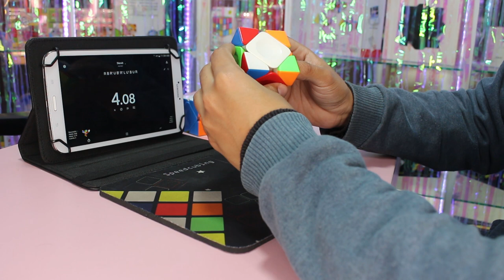🔥 Los MEJORES Skewb del Mercado (2020) 😱 | Speedcuber Perú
Tu tienda favorita de cubos te trae los mejores cubos de skewb